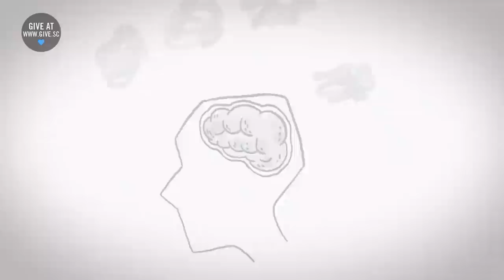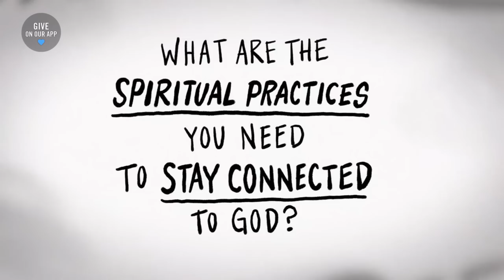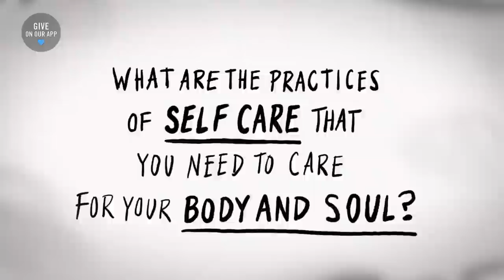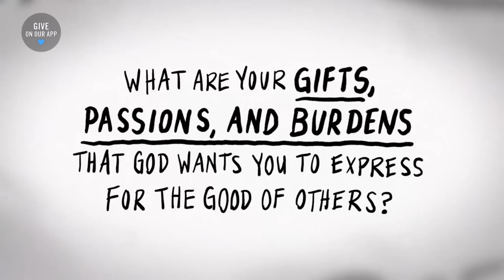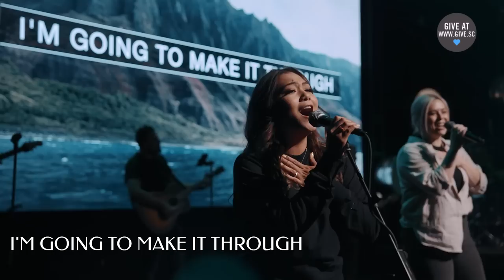Reflecting On The New Year (Worship and Message) | Sandals Church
Where do you want to go in 2023?

It's hard to answer that if you don't know where you're starting from. Can you locate yourself? The Bible talks about the importance of reflection - of giving thought to our decisions, our direction, and our habits. Most importantly, reflection helps connect us to God, and the way we connect to God is by being intentional with spiritual practices. Pastor Fredo gives a message on the Bible's teaching on reflection with practical application that will help you connect with God at the start of a new year.